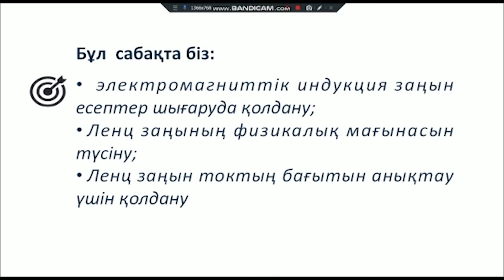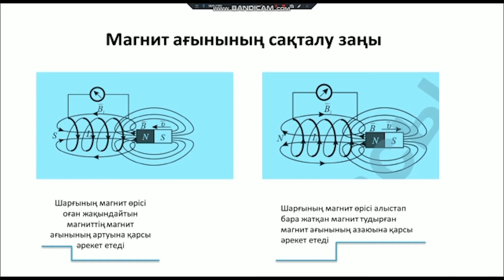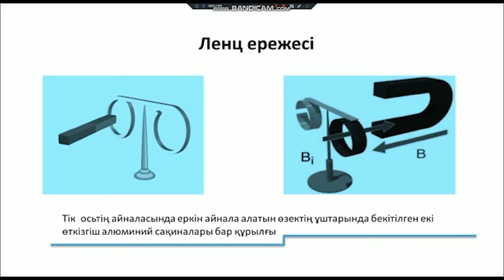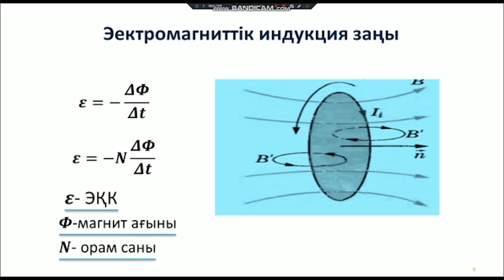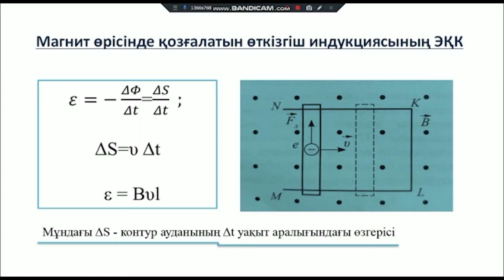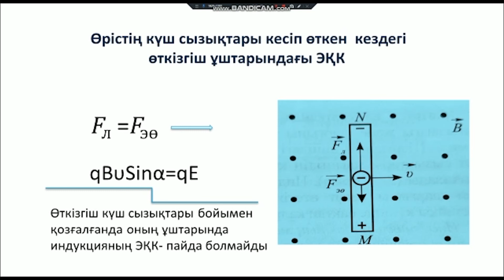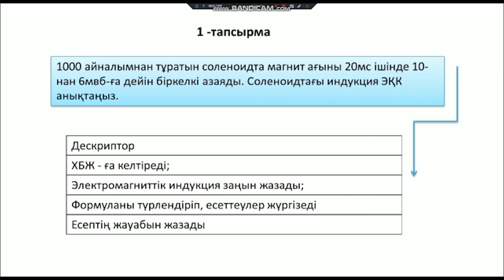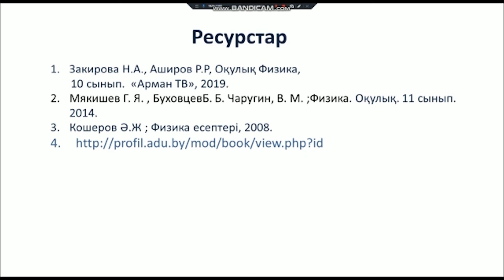ІV тоқсан, Физика, 10 сынып, Сабақ № Ленц ережесі, электромагниттік индукция заңы